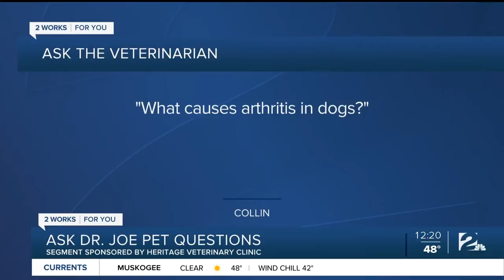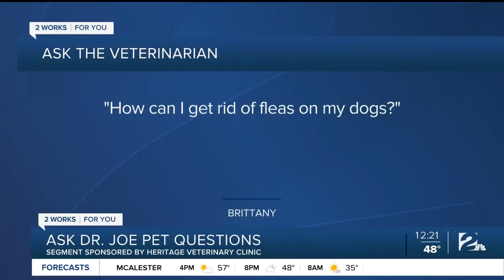Ask Dr. Joe: Meet Boe